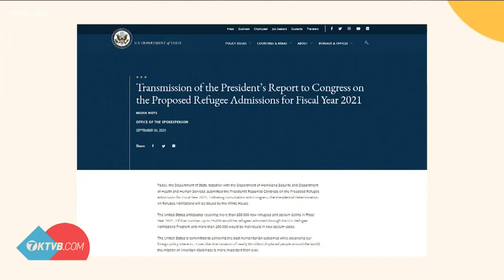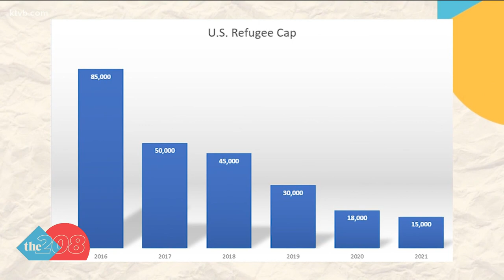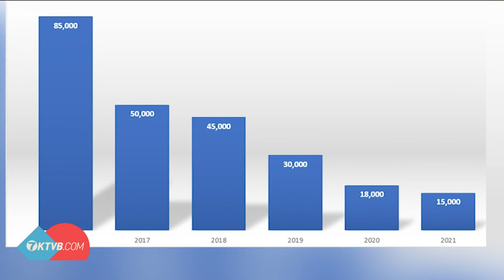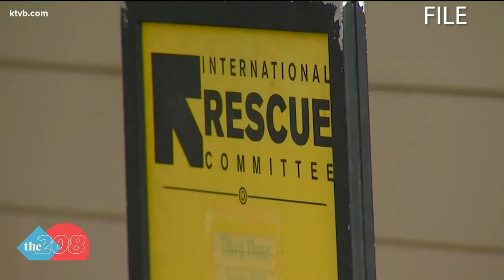International Rescue Committee in Boise reacts to new refugee cap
The Trump administration has set the limit for the number of refugees who will be permitted to enter the country at 15,000.